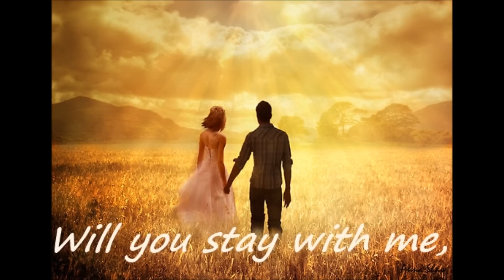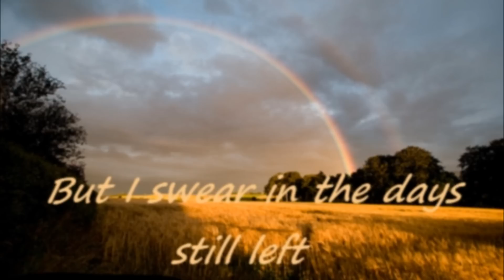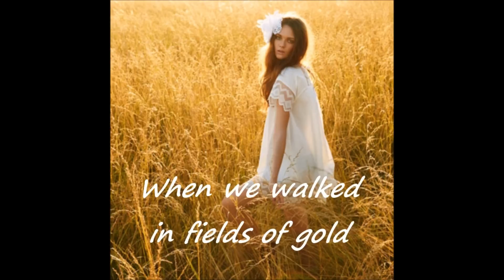Fields Of Gold with lyrics by Chas Thomas & Dalton Bentley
Absolutely timeless a gorgeous song. The words and melody are already so heartbreaking and beautiful, and Chas Thomas & Dalton Bentley just makes it even more enchanting! This song is a gift to romantics and great thinkers everywhere. Thank you, Sting.